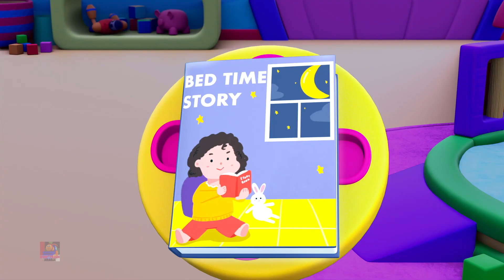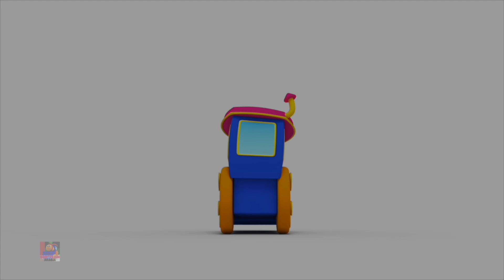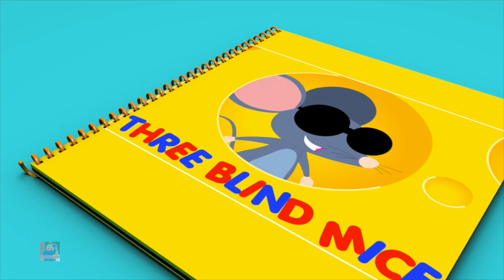اثنان ليتل ديكي بيردز + المزيد من قوافي ما قبل المدرسة وأغاني بالعربية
تعتبر أغاني الأطفال هذه رائعة لتعلم الأبجدية والأرقام والأشكال والألوان والمزيد. نحن متجر واحد لأطفالك لتعلم العديد من أفراح أغاني الأطفال